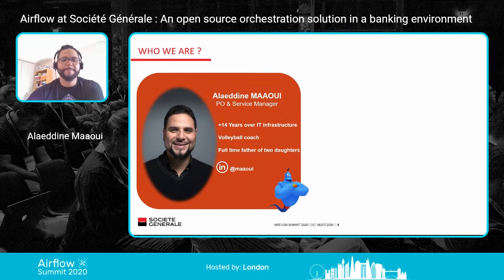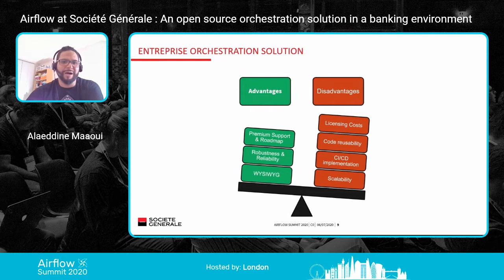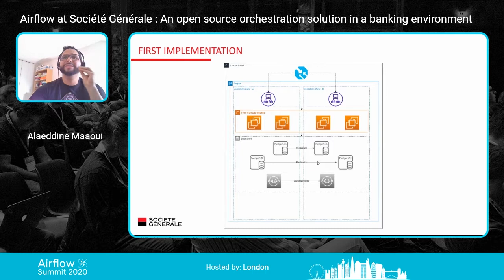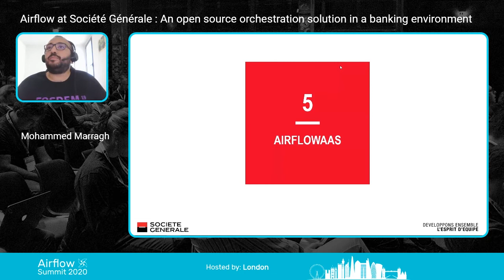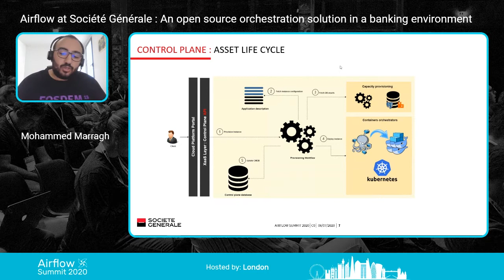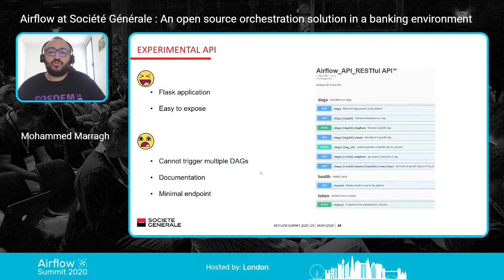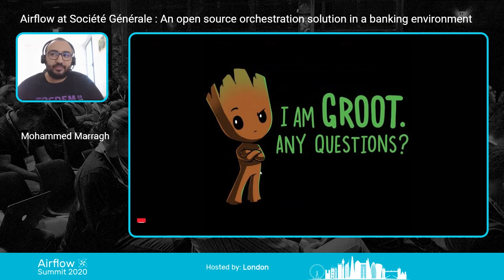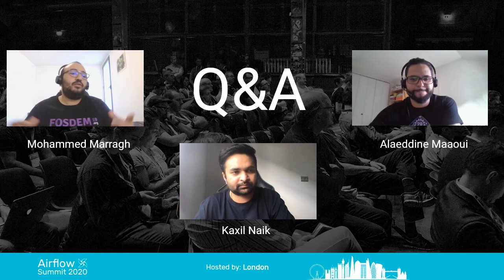Airflow at Société Générale : An open source orchestration solution in a banking environment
Mohammed Marragh, Alaeddine Maaoui

This talk covers an overview of Airflow as well as lessons learned of its implementation in a banking production environment which is Société Générale. It will be the summary of a two-year experience, a storytelling of an adventure within Société Générale in order to offer an internal cloud solution based on Airflow (AirflowaaS).